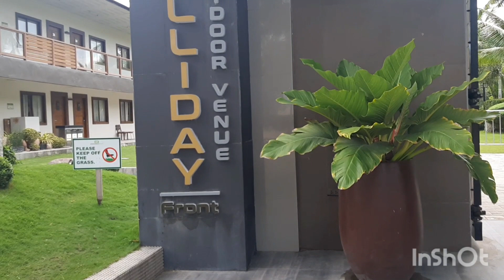LET US DO SOME TOUR in LONDON RESORT